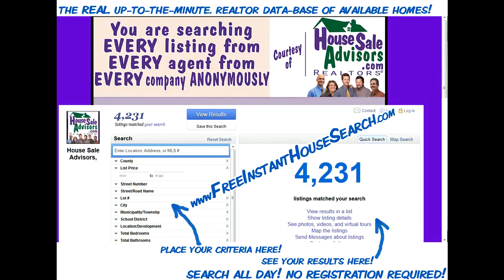Charming_3_Bedroom_Homes_For_Sale_on_GEORGE_STREET_LANCASTER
Charming 3 Bedroom Homes For Sale on GEORGE STREET LANCASTER. House For Sale on GEORGE STREET LANCASTER - Great starter home at a great price. Offering a beautiful completely fenced back patio. Beautiful kitchen. All appliances included.